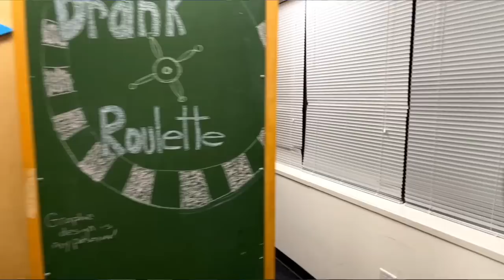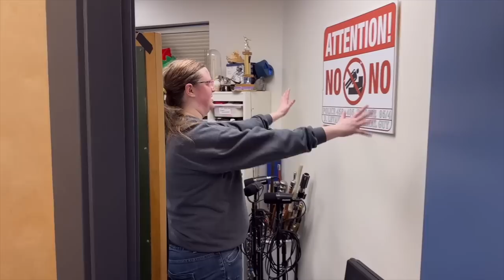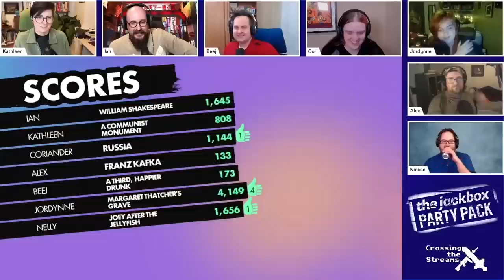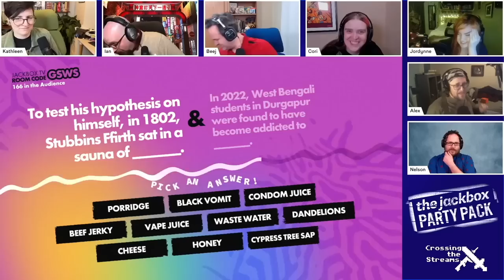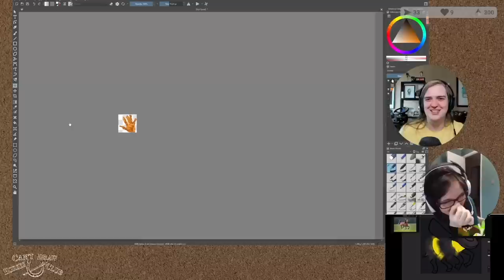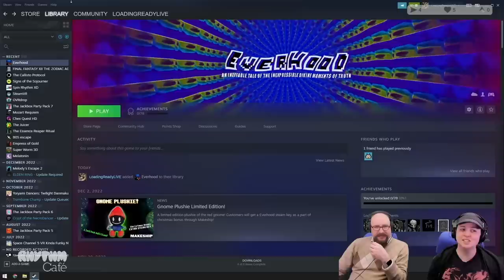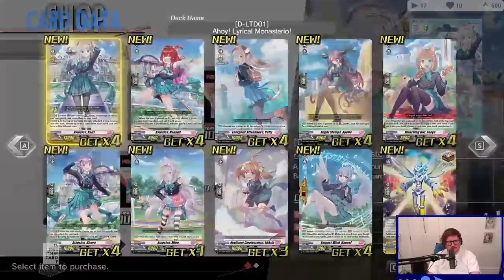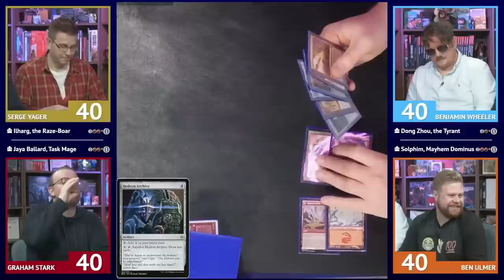Mouth Coatings || LoadingReadyLIVE Ep93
0:00 Cold Open
2:00 Flythrough
3:02 Showcase Showdown
45:48 Hear & Seek
1:08:23 This Episode's Joke
1:09:08 Highlights
1:23:59 Drank Roulette
1:44:43 Stinger